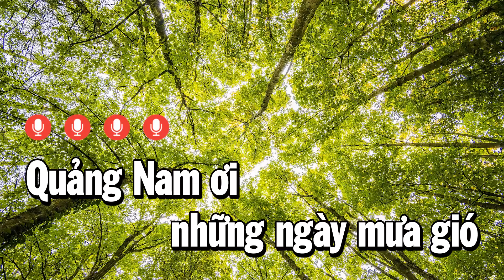Về Với Quảng Nam Karaoke Tone Nữ ( Cm ) Beat Nhạc Sống | Trọng Hiếu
Bài Hát Về Với Quảng Nam Karaoke Tone Nữ ( Cm ) Beat Nhạc Sống | Trọng Hiếu